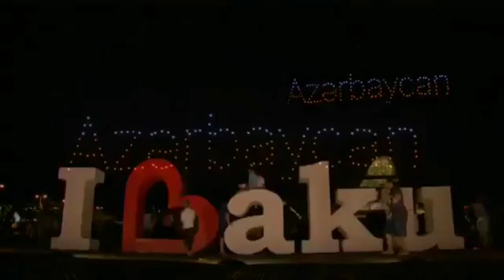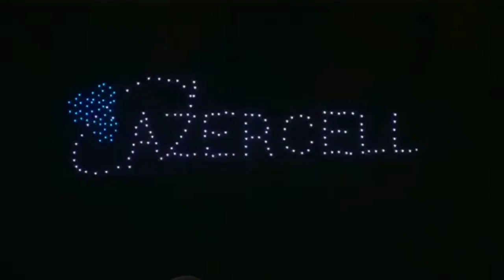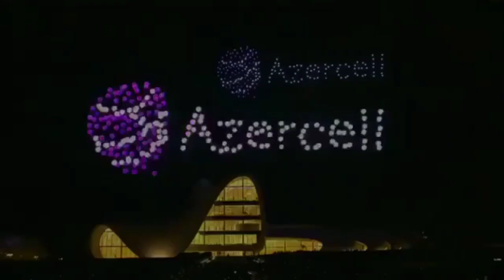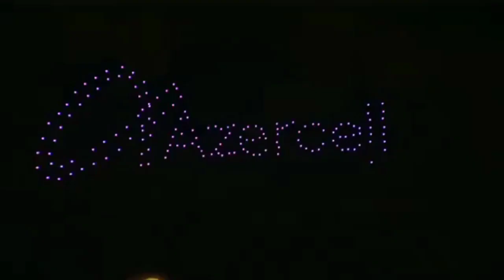BAKU AZERCELL DRONE ŞOU ! (Yeni Logo Təqdimatı)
21 İyun gecəsi mənim üçün həqiqətəndə içtən-içə ve anının dadını çıxararaq əyləndiyim bir gün, bir gecə, bir şou oldu ! Azercell Rəqəmsal Səma Altında Şousu !
- və bunu unudulmaz etmək üçün əlimdə olan bütün görüntüləri bir araya gətirərək bacardığım qədər ortaya gözəl və əyləncəli bir üçün video çıxartdım ! Ümid varam videodakı musiqilər eləcədə bir-birindən rəngli, fərqli və əyləncə dolu görüntülər sizləri az-çox əyləndirə bilmişdir !)

*|Videoda keçən əməyi nəzərə alaraq videonu bəyənib, kanalıma abunə olub, videonun şərh hissəsinə öz dəyərli fikirlərinizi yazaraq məni sevindirərək, sizə zəhmət mənə isə xəcalət yükləyib, artıq bir an öncə yeni videoların gəlməsinə vəsilə ola bilərsiniz  !|*

azercell kabinet qeydiyyat
azercell balans yoxlamaq
azercell kontur gönderme
azercell internet paketleri
azercell kabinetim
azercell prikol
azercell internet ayarları
azercell internet paketleri legv etmek
azercell kredit
Azercell yeni logo
Azercell mobilşəbəkə

• Not ; Abunə Olmaq Tamimilə Pulsuzdur Dostlar ! :)

Salam Mən Amin Qurbanov ! ©
Mən təbiətsevər, macerapərəst və ən əsası əyləncə dolu bir olub, artıq 1 ildən çoxdur ki özümə;
"Bu 70-80 illik ömürüm boyu ərzində bu güzelim Dünyada bacardığım qədər hər yeni gün yeni maceralara atırlaraq yeni-yeni yerlər,gözəlliklər və yeni-yeni cənnətlər kəşf etməyi" məqsəd qoymuşam ! və hər yeni gün yeni-yeni macəralarla məqsədimə irəlilədiyim bu yolda, bu müddət ərzində, mənə səmimi gələn anları YouTube videom olaraq sizlərlə paylaşıb, ölümsüzləşdirməyə dəvam edəcəm ! Daha kəşf edəcək çoox yer var hələ ! Odur ki, İzləməde Qalın ! Qalın ki, qarış-qarış birliktə zirvələrə doğru addımlayıb, birliktə gəzək ! :) Sizləri çox ama çox sevirəm mən !)